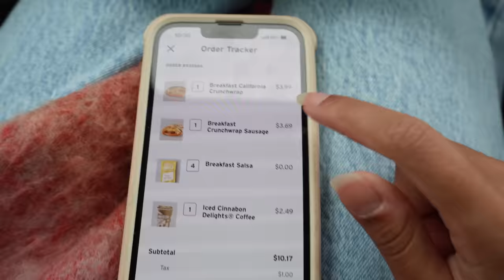cozy hobby vlog📚🧶 - library trip, crochet & reading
Thanks to Taco Bell for jumpstarting our cozy hobby day!! Definitely go try the California Breakfast Crunchwrap at your Taco Bell before 11am!

Cozy Hobby Storefront List

0:00 - Intro
0:38 - Getting Ready
1:46 - Getting Breakfast
6:55 - Library & Errands
10:00 - Tidying Up
10:56 - Hobby Time

Cozy K
8023 Beverly Boulevard 1-1120